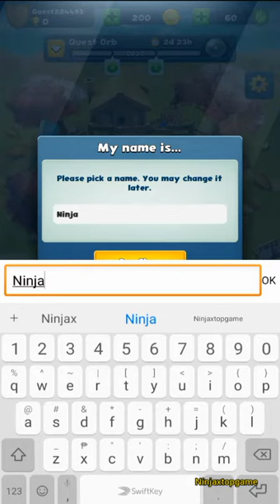Smashing Four (Geewa) Strategy || Gameplay Walkthrough Part 1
Enter the Arena and get ready to fight fierce 1v1 real-time battles against players from around the world! Experience unique gameplay and an original take on pool physics with this card-collectible PvP strategy game where every smash counts!